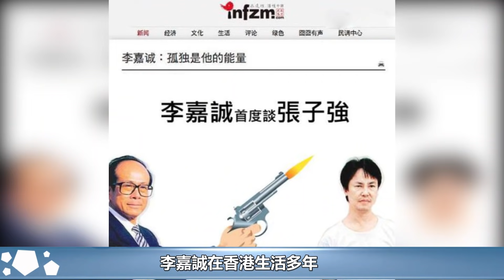加拿大半數人面臨破產，李嘉誠成為最大的輸家，已經虧了上千億︱李嘉誠︱張子強︱李澤楷︱李澤鉅#HK娛樂驛站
加拿大半數人面臨破產，李嘉誠成為最大的輸家，已經虧了上千億